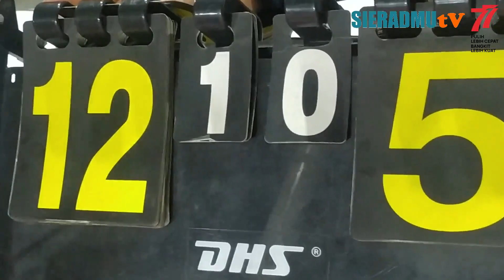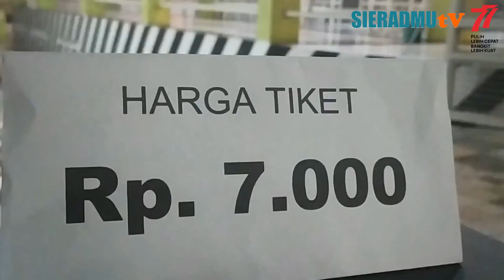MERIAH,TURNAMEN BOLA VOLLEY PUTRI BANYUMILI POOL AND RESTO CUP 1, DIBANJIRI ATLIT VOLLY JATENG DIY